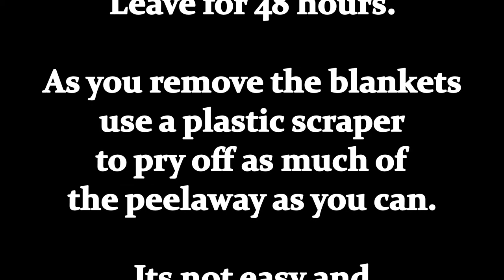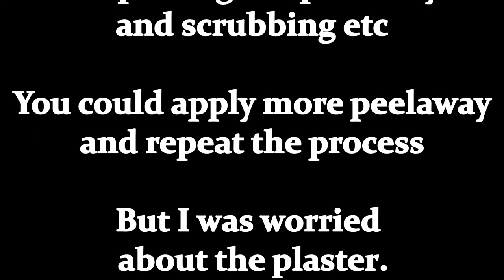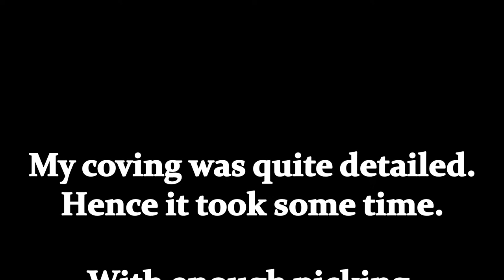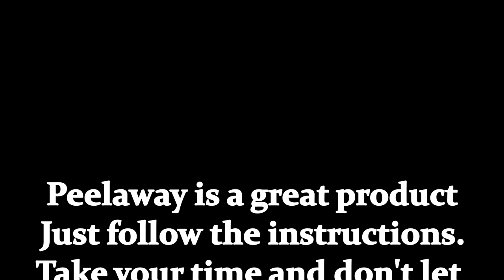Peelaway on Plaster / Coving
How I restored my victorian coving, using peelaway to remove over a hundred years worth of paint.